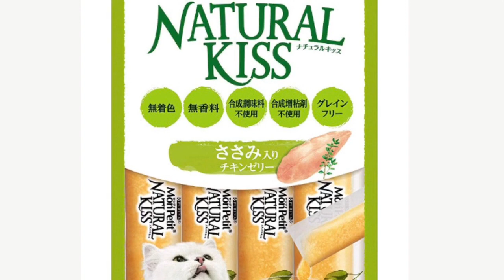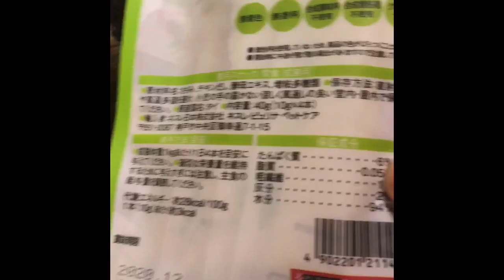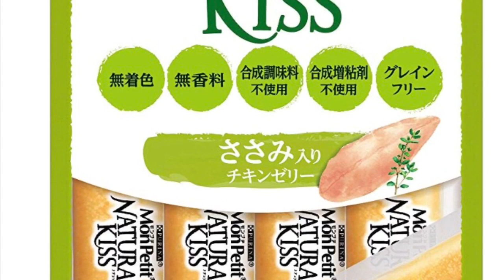【老猫】Amazon爆売れのチュール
ひーさんが食べてるエサとチュール
リンク貼り付けます

ナチュラルキッス　まぐろ　五袋入り

サーモン入りチキンゼリー

ささみ入りまぐろゼリー

アンチノール【動物病院で購入】
犬・猫用・痛み緩和サプリ

6月10日で21歳になったひーさん

心配や不安もありますが…
猫飼いならではの事などもこの動画にあげていきます